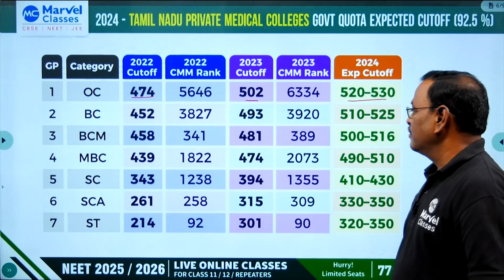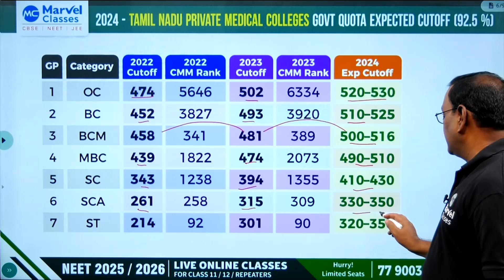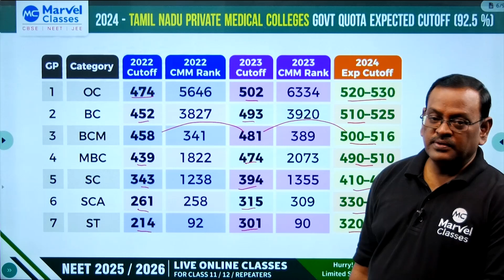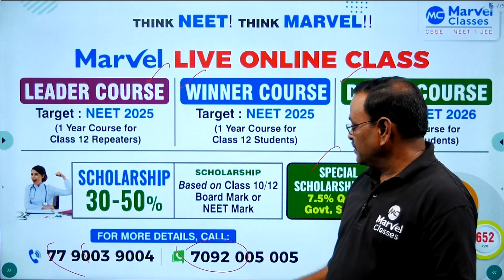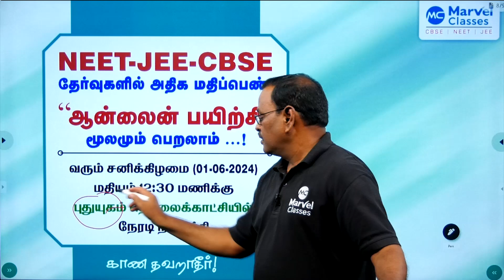2024 - Tamil Nadu Private Medical Colleges Govt Quota - Most Expected Cut-off (92.5%) by Akilan Sir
Join CP Akilan Sir as he discusses the most expected cutoff (92.5%) for Govt Quota - Tamil Nadu private medical colleges in 2024. Get expert insights and tips to secure your medical seat!

Ready to turn your dream of becoming a doctor into reality? Look no further! Join Marvel's Live Online Classes for NEET 2025/26 and pave your way to success! 🚀

Highlights of Marvel's Live Online Classes:
Live classes in the evening (3 days/week for NEET 2026 & 6 days/week for NEET 2025)
Access to pre-recorded videos covering the complete PCB syllabus for NEET
Weekly tests to assess your progress
Doubt clarification classes to ensure no question goes unanswered
Previous year's top marks: 680/720
Don't miss out on this opportunity to unlock your potential and secure your path to success!